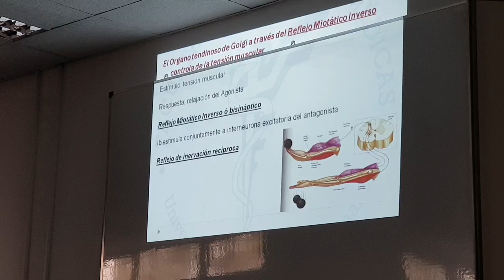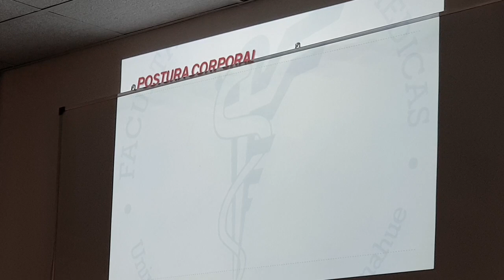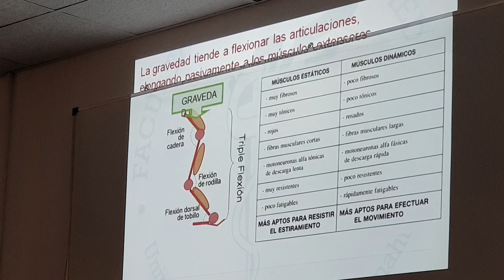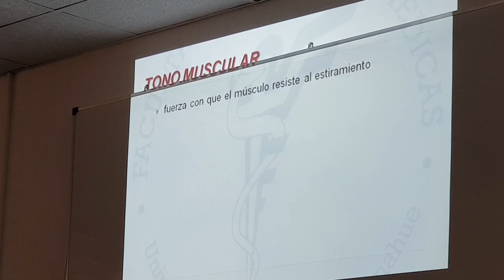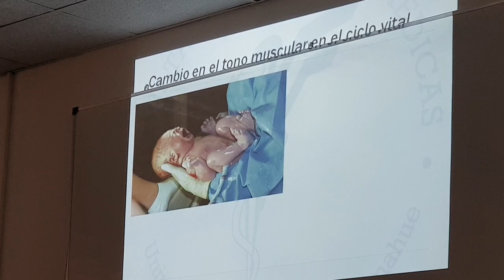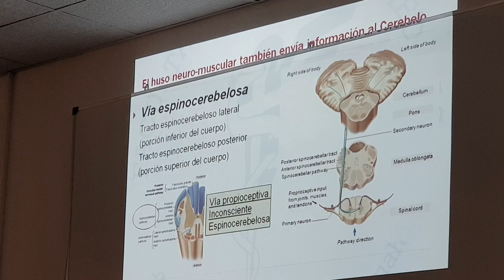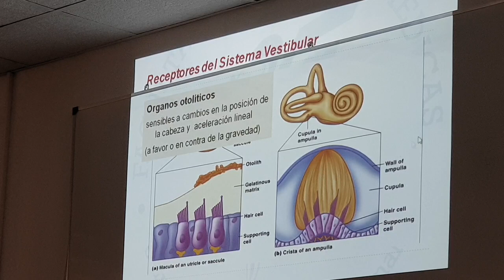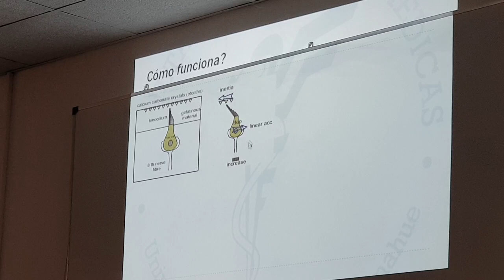Neurociencias VI parte 1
Llegue tarde, sori